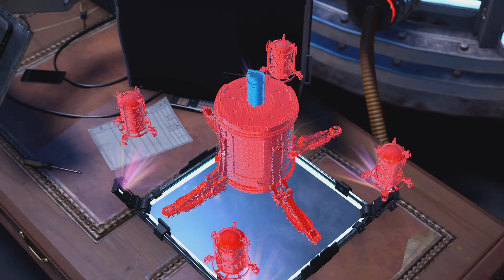Spider-Man Miles Morales Ps5 EP17"Une Course Poursuite De Fou!!!"